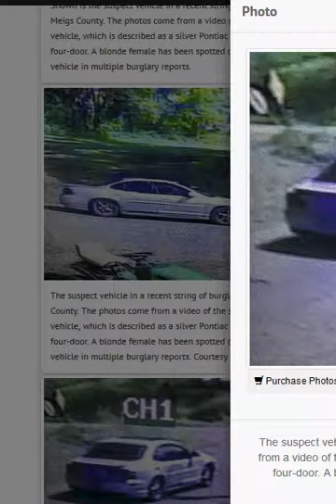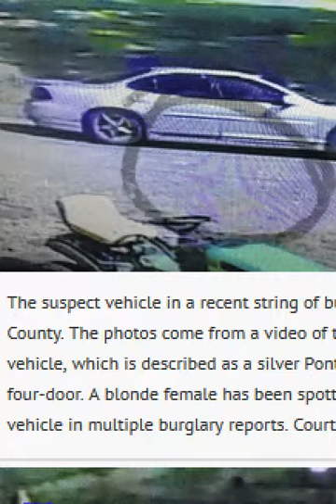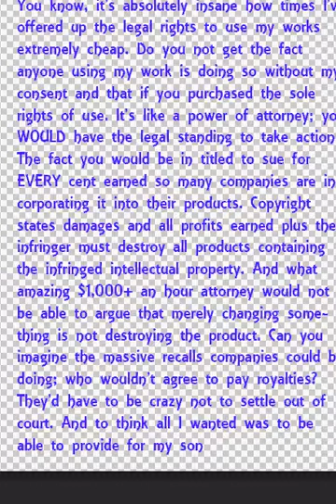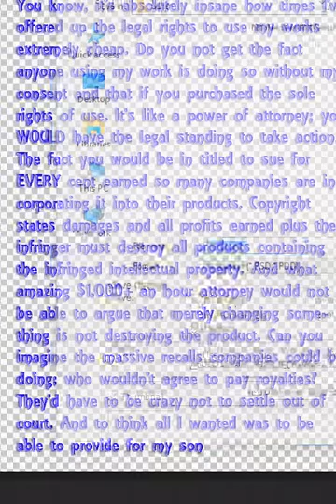ya know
Yep my style itself is undeniable.. the problem being I've stopped sampling my better stuff and these people have no clue what all I have in my arsenol.. if windows 10 is really secure as it should be. How about it, Microsoft?  Are my 25,000+ files/textures ( not including my um.. oh let me see how many videos.. atleast 40) really safe? Are they just sitting around cached waiting for some program to collect?

Amazing right, this single mom offers you an amazing deal. I mean think of all the things my designs have been printed on to and used for and in.  Video games, Operating systems, clothing - it's not as simple as delete one and add another.. They could try - how do they know you don't own that too. Over 25,000 files remember (and counting, now just imagine what I might make if i could afford a better graphics software and hardware - yep I build my own).

And TONS are floating around everywhere in and on everything.

And all I wanted was to be able to provide for my son, make his life a little better. Give him the security of always having a safe stable home.  I don't dream of being rich, just stability.